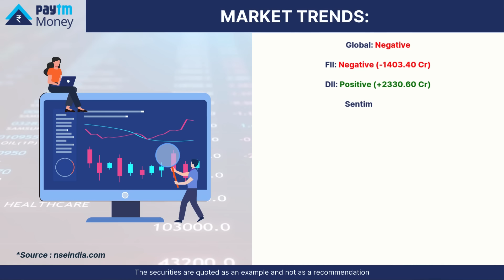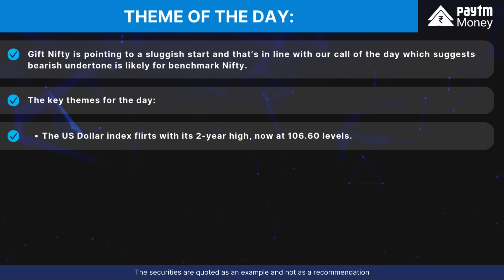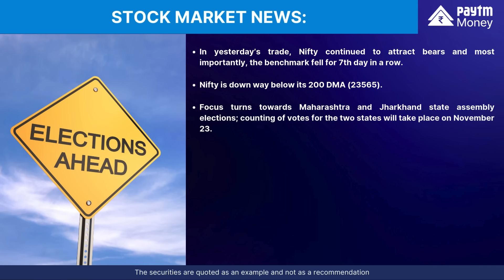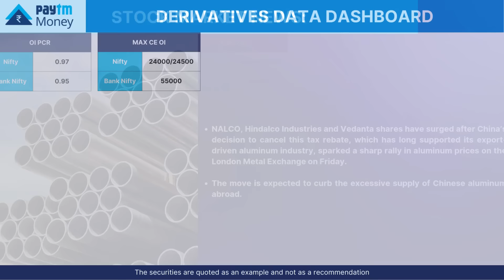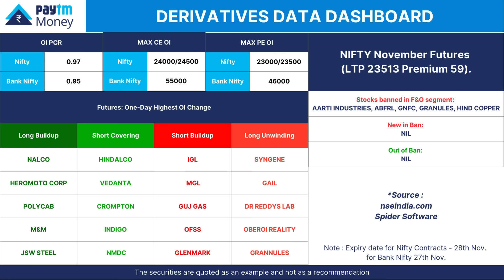Market Kya Lagta Hain?